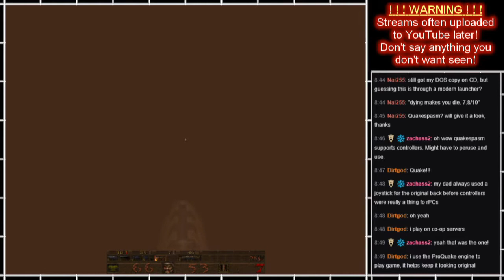PS - Quake (NIGHTMARE) part17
Going through the game on NIGHTMARE (hardest) difficulty!
Including DOPA (Episode 5) and mission packs later.